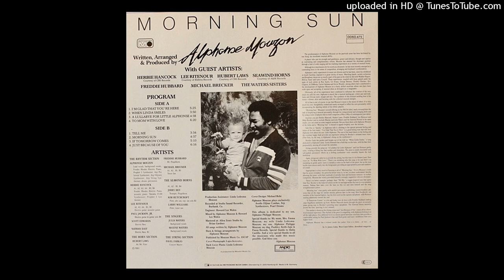Alphonse Mouzon Feat. Herbie Hancock • Lee Ritenour • Hubert Laws - When Linda Smiles (1981)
Alphonse Mouzon Feat. Herbie Hancock • Lee Ritenour • Hubert Laws • Freddie Hubbard • Michael Brecker – Morning Sun
Label: Metronome – 0060.475
Format: Vinyl, LP, Album
Country: Germany
Released: 1981
Genre: Jazz
Style: Soul-Jazz, Jazz-Funk, Disco

Credits

Arranged By, Producer – Alphonse Mouzon
Backing Vocals – The Waters Sisters
Concertmaster [String Section] – Pavel Farkas
Electric Bass – Nathan East (tracks: B1), Scott Edwards (2)
Electric Guitar – Paul Jackson Jr. (tracks: B4)
Electric Guitar, Acoustic Guitar, Guest [Artist] – Lee Ritenour (tracks: A2 to A4, B1, B2)
Electric Piano [Fender Rhodes], Piano [Acoustic], Synthesizer [Yamaha Cs-80, Prophet 5], Guest [Artist] – Herbie Hancock (tracks: A1 to A4, B3, B4)
Engineer – Howard Lee Wolen
Flugelhorn, Guest [Artist] – Freddie Hubbard (tracks: B3)
Flute, Guest [Artist] – Hubert Laws (tracks: A4, B4)
Mastered By – Brian Gardner
Mixed By – Howard Lee Wolen
Producer [Assistant] – Linda Ledesma Mouzon*
Soprano Saxophone – Kim Hutchcroft (tracks: B2)
Tenor Saxophone, Guest [Artist] – Michael Brecker (tracks: A1, A2, B1, B3)
Trumpet, Flugelhorn, Flute, Tenor Saxophone, Alto Saxophone – The Seawind Horns (tracks: A1, A2, B3, B4)
Vocals, Backing Vocals, Electric Piano [Fender Rhodes], Synthesizer [Prophet 5, Arp Pro Soloist, Arp Odyssey, Arp String], Drums, Percussion, Mixed By – Alphonse Mouzon
Written-By – Alphonse Mouzon